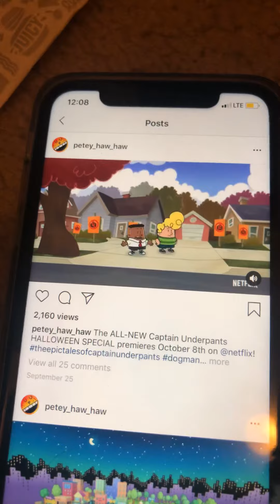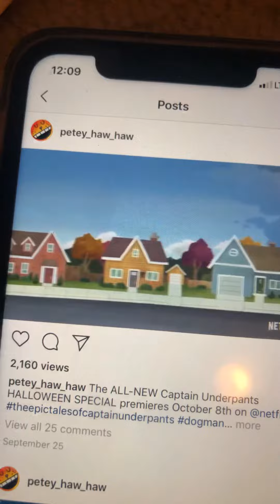Captain underpants trailer